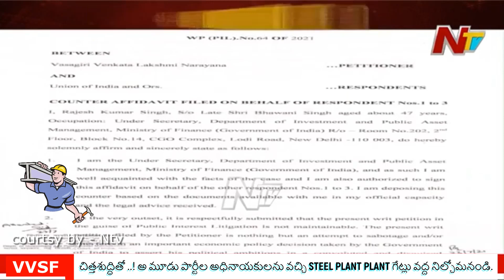Steel Plant గేట్ వద్ద Sri Jagan, Pavan, Chandrababu లు కూర్చుంటే BJP ప్రభుత్వం ప్లాంట్ ని అమ్మగలదా?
VVSF - 1162.